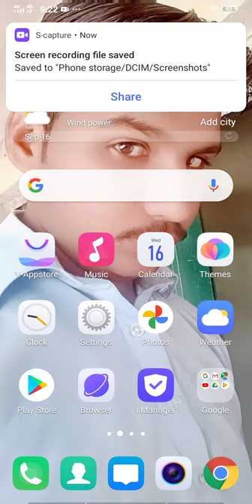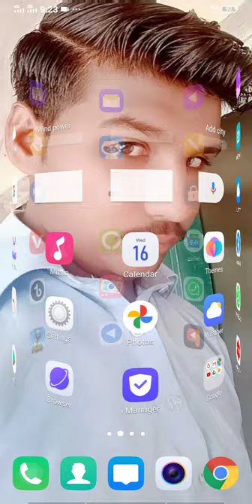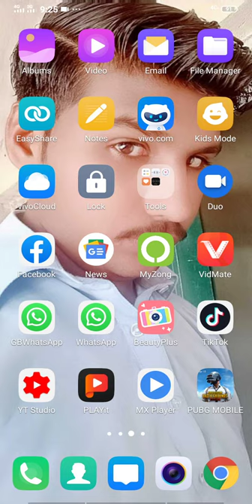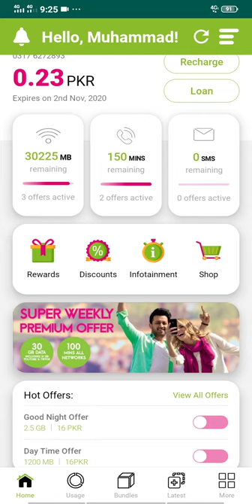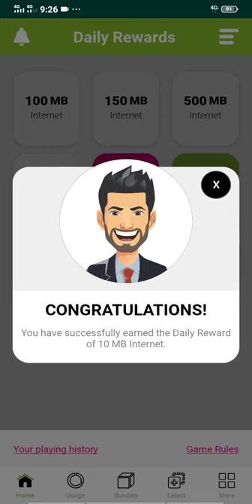Zong 4G internet MB bilkul free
500 mb Tak dailyrounds free mein hasil Karen